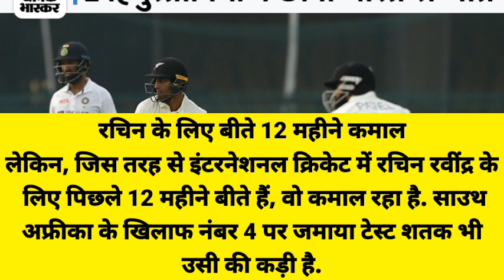25 महीने बाद खेला टेस्ट, नंबर 4 पर उतरकर छा गया | Record Expert